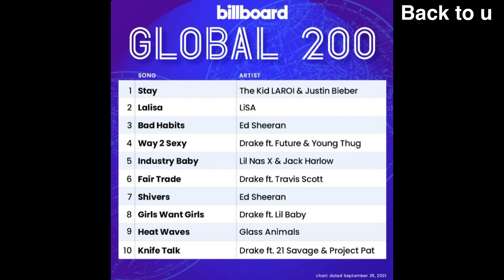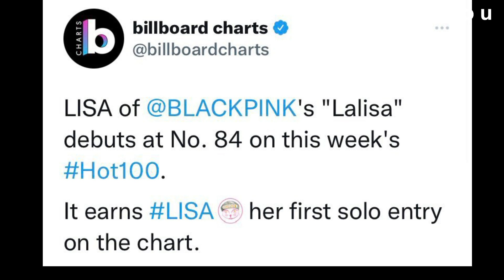ลิซ่า! -เข้ายืนข้างศิลปินระดับโลก เข้าอันดับโลก สำเร็จ! เทียบข้างศิลปินแนวหน้า ร่วมกับโรเซ่BLACKPINK